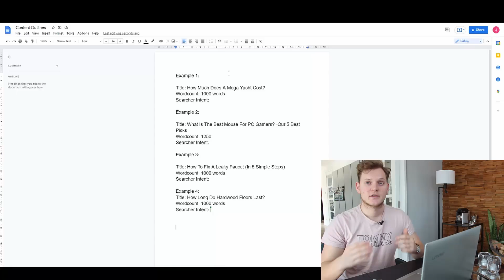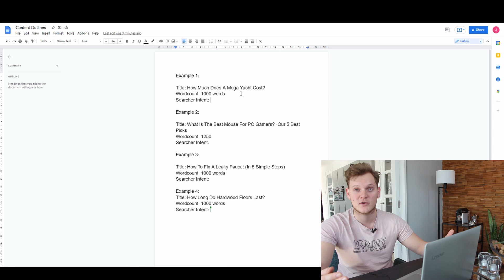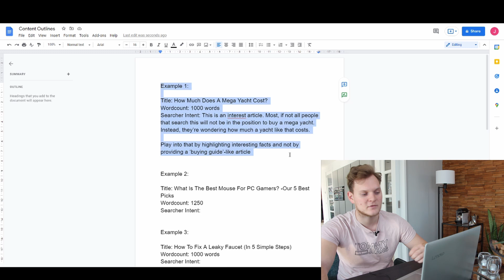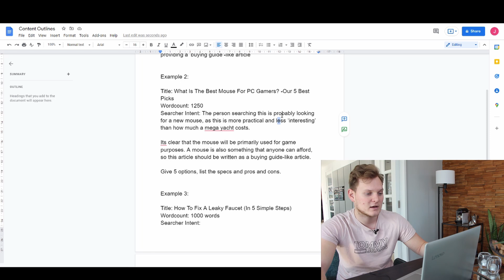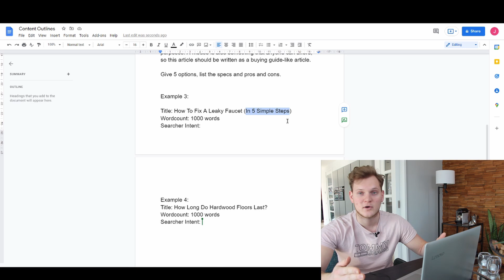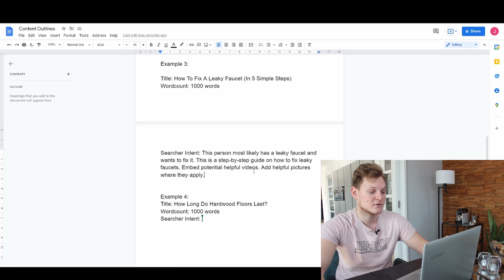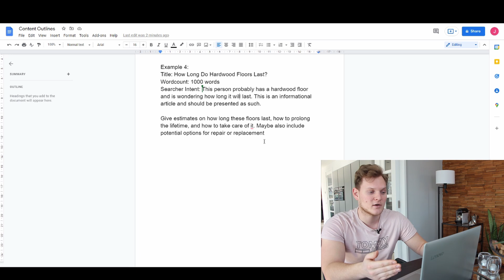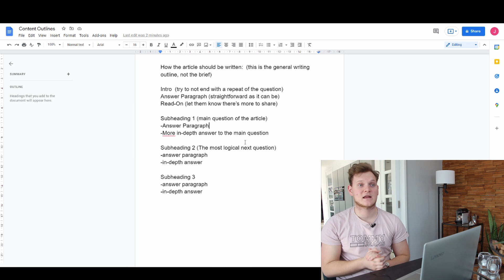How I Make My Content Briefs - An Over The Shoulder Look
I've been sick lately so I spend a lot of time on some of the easier tasks. One of them; creating content briefs. In this video, I'd like to take you with me and show you how I create my content briefs!

Enjoy my work? Consider buying me a coffee

Your success will not be guaranteed, but hard work and dedication will get you a long way!

0:00 - Intro
0:31 - What They Include
3:17 - Example #1
6:14 - Example #2
7:59 - Example #3
9:12 - Example #4
11:04 - General Writing Outline
12:47 - Outro